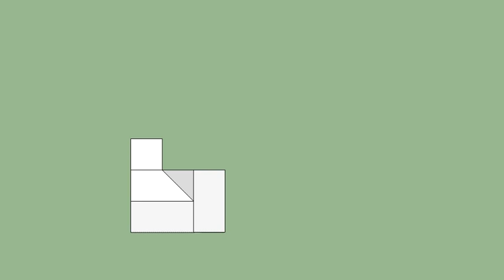育才出版-基礎圖學空間感練習本-第111頁第188題（三視圖轉等角圖部份）